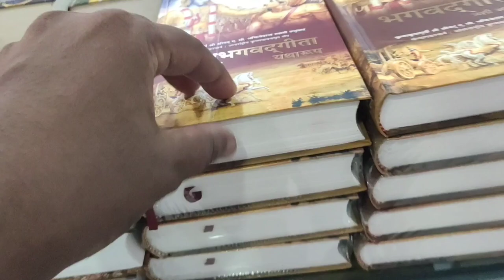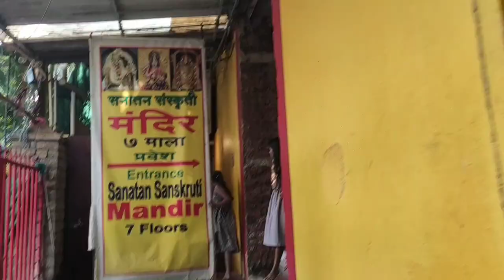Exclusive Tour of ISKCON Juhu and SUSAAT Mumbai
आपला हा सुसाट मुंबई मधला ३ रा vlog आहे. जो आहे इस्ककॉन मधील आणि श्री मुक्तेश्वर देवालय

जुहू बीच फिरल्यानंतर आम्ही पोहचलो २ किलोमीटर जवळच इस्कॉन मध्ये

mumbai darshan